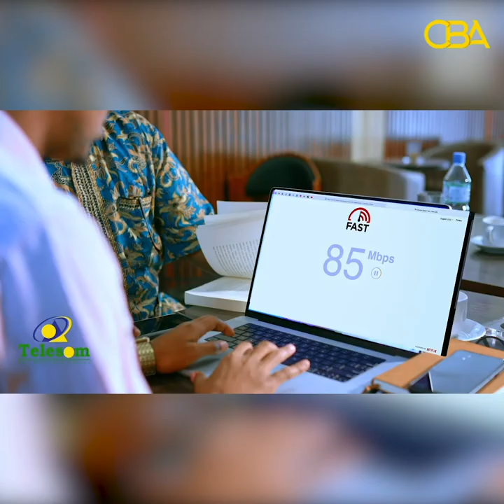Gabadh yar oo magaalo ka tagtay oo haasaawe reer miyi la kulantay - Sheeko Xiiso Badan.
Inan Yar Oo Magaalo Ka Tagtay Oo Haasaawe Reer Miyi La Kulantay  Sheeko Xiiso Badan.